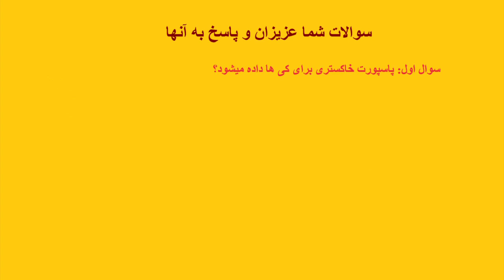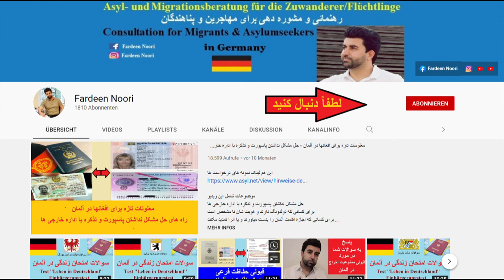پاسپورت خاکستری برای پناهندگان در آلمان- پاسخ به سوالات شما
سوالات شما عزیزان و پاسخ به آنها در ویدیو
سوال اول: پاسپورت خاکستری برای کی ها داده میشود؟‌
سوال دوم: از کجا و چطور میتوانم این پاسپورت را بدست بیاورم و چی مدارکی برای بدست آوردن آن لازم میباشد؟‌
 سوال سوم:‌ من تائیدنامه سفارت کشورم را با فورم خانه پری شده درخواست پاسپورت خاکستری یکجا به اداره اتباع خارجی ام تسلیم کردم ولی باز هم میگویند که برای شما این پاسپورت داده نمیشود. در این حالت چی باید کرد؟‌
سوال چهارم: آیا با پاسپورت خاکستری میتوانم به کشور متبوع ام (اصلی ام) سفر کنم؟‌
سوال پنجم: آیا با پاسپورت خاکستری میتوانم به ایران، ترکیه، پاکستان و غیره... سفر کنم و یا خیر؟

تهیه و ترتیب: فردین نوری، یکتن از مشاورین در امور مهاجرین و پناهندگان در آلمان